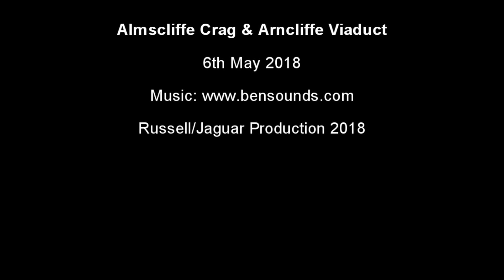Almscliffe Crag & Arncliffe Viaduct 6th May 2018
Drone footage over Almscliffe Crag and then to Arncliffe Viaduct.

Pity the climbers at the Crag are miserable sods who moan about drones! someone told it was illegal to fly drones their!! the actual sign reads, Drones are not to be flown as it scares the cattle!! there was no cattle so i flew my drone!! trying to reason with unreasonable people is a nightmare!! they just don't want anyone else having fun! they get to do their hobby of climbing, but deny anyone else doing their hobby!! knob wombles.